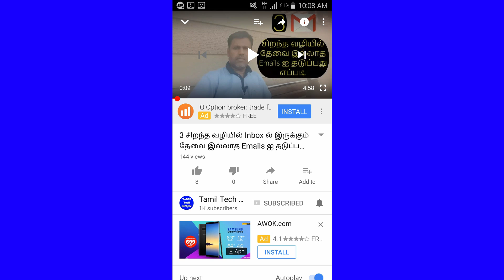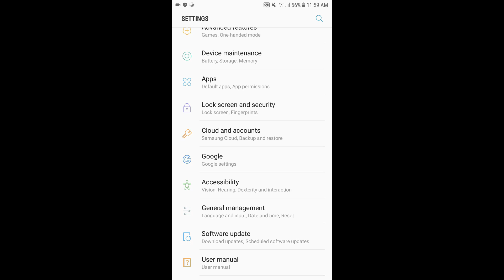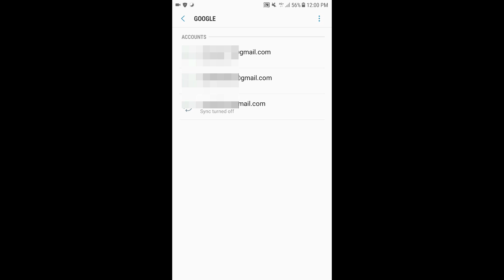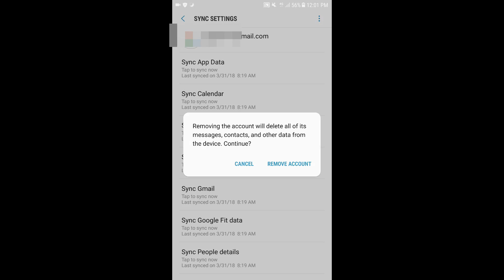How To Remove Google Account on Your Android Phone|Tamil Tech Ginger|தமிழ்